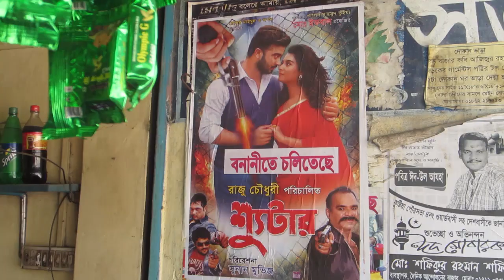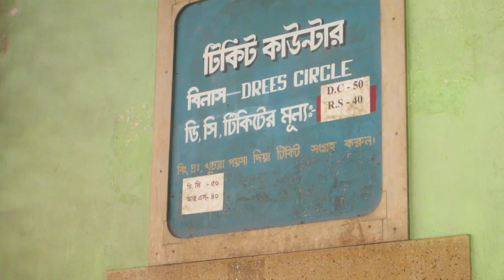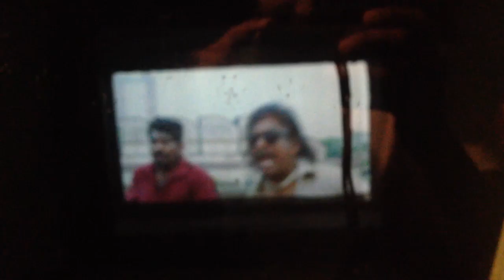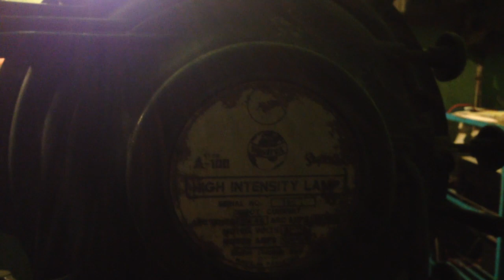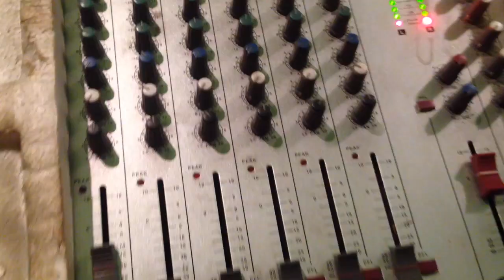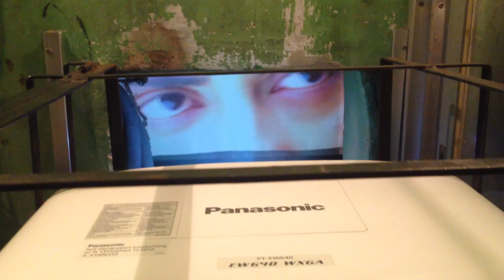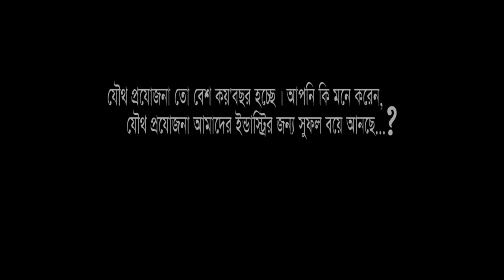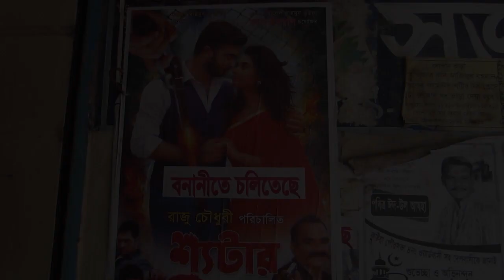Banani - a Cinema Hall || 2016 || Bengali Documentary Film